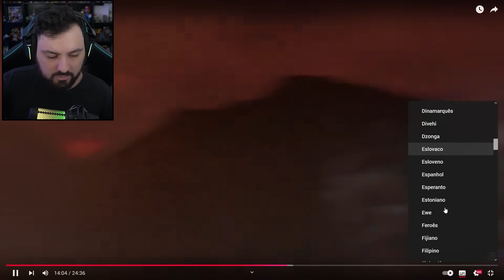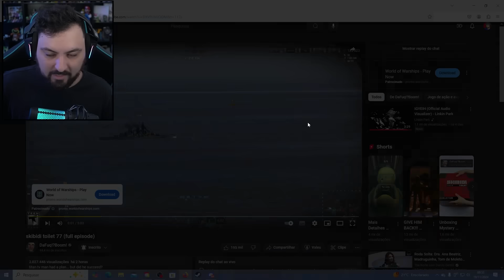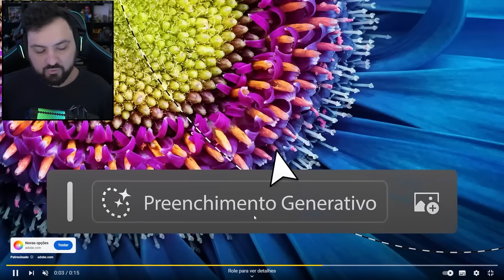NUNCA OLHE o TITAN TV MAN SENDO INFECTADO SOZINHO (Novo Episódio 77 FULL EPISÓDIO COM NOVAS CENAS)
Hoje reagi ao novo episódio completo full de skibidi toilet 77 com novas cenas secreta aonde uma delas o titan tv man acaba sendo infectado e quase morto, foi insano.

Vídeo Original: @DaFuqBoom

Steam ► NightExtreme